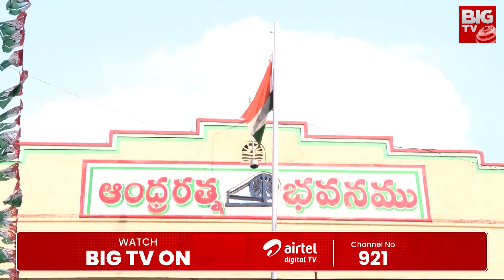Asif Vs Sujana Chowadary : మాజీ కేంద్రమంత్రిపై.. మాజీ కార్పొరేటర్ పోటీ | Andhra Yuddam | BIG TV